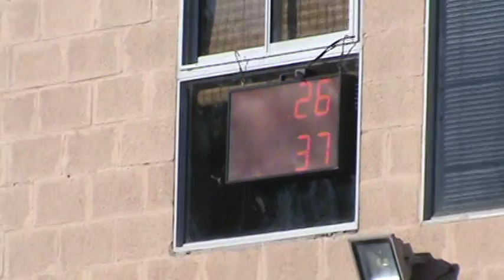Picadas De Avellaneda Domingo 06/11/2016 El Canal De Todos.